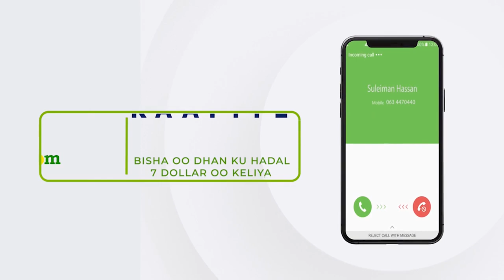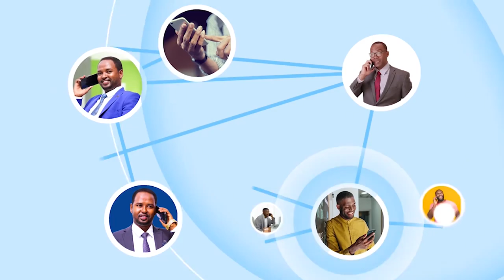Xisbiga KULMIYE ayaa kulankii ugu horeeyey la yeeshay xildhibaanadii ugu soo baxay golaha wakiilada.